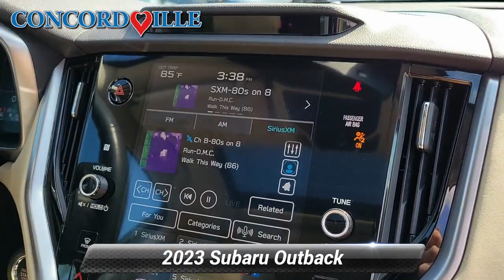Certified 2023 Subaru Outback Limited, Glen Mills, PA S241629A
Concordville Subaru